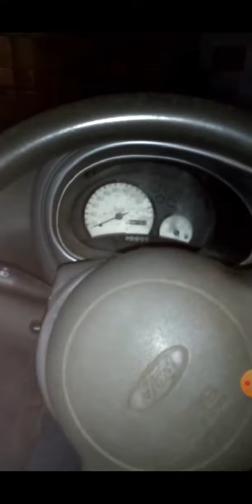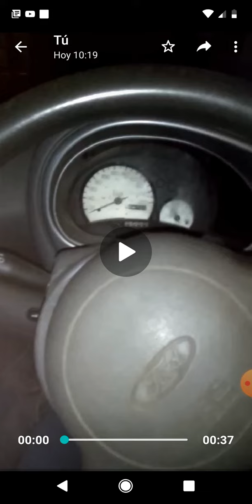Como saber con el ruido del coche,que es la BATERÍA el problema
Tutorial de sonido . Casa Ford